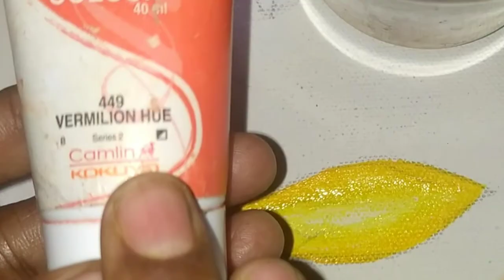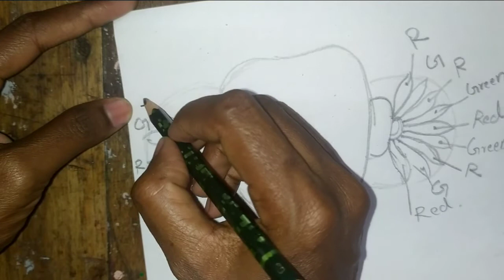"CHEVI POOVU" MURAL PAINTING TUTORIAL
Hi Friends,
         In this video I am talk about "Chevi poovu" with drawing and colouring( A design of mural painting) please watch the video and try the tutorial

Materials required

Acrylic paint
1.permanent yellow medium
2.vermilion hue
3.sap green
4.Round brush no. 3